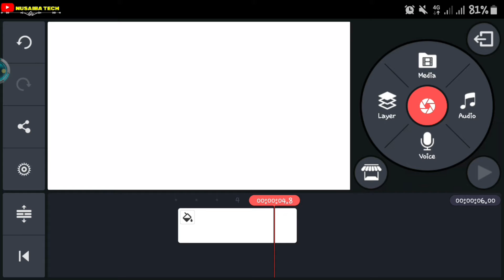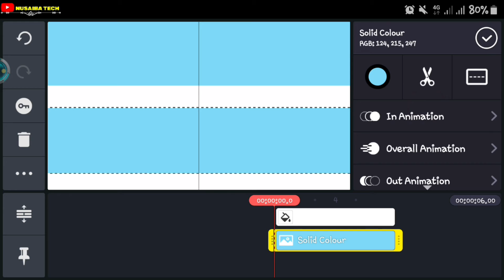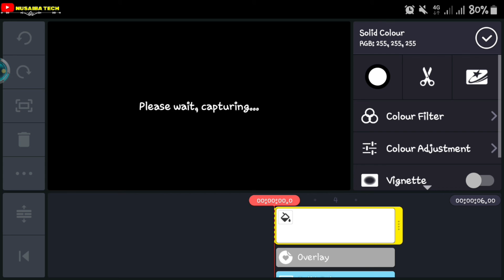How To Make Argentina's National Flag In Kinemaster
আর্জেন্টিনার পতাকা কিভাবে আঁকা যায়
আর্জেন্টিনার পতাকা মোবাইল দিয়ে অঙ্কন

How To Create A Youtube Channel In Bangla Mobile 2021 _ Make Money On Youtube 4 Step